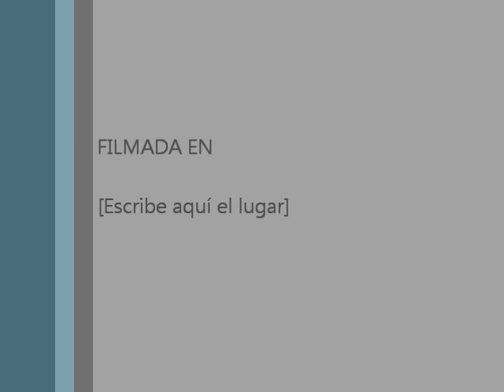BARRIO SAN ANTONIO 2011-SAIN ALTO